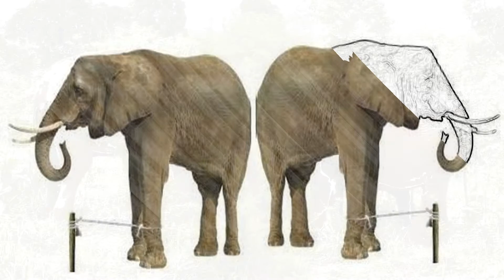कहानी एक हाथी की , Story of an elephant.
दिल दुखी है तो इसे सुनो Inspirational Heartbreak Quotes Best Motivational speech Hindi New Life